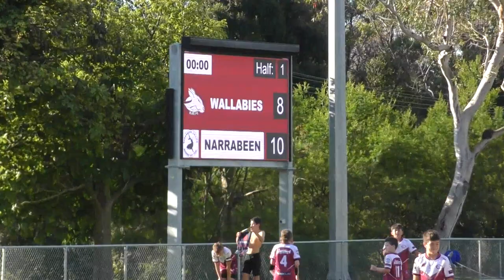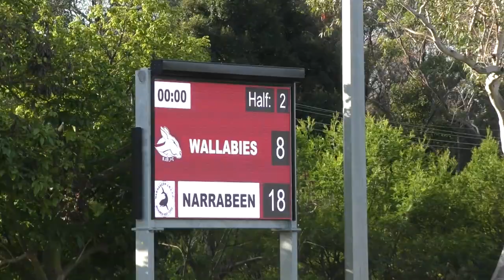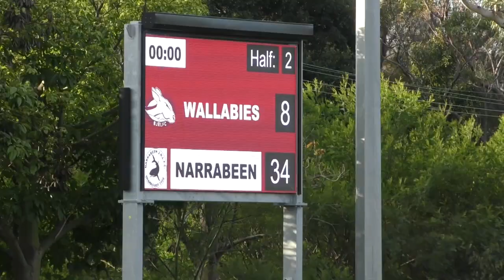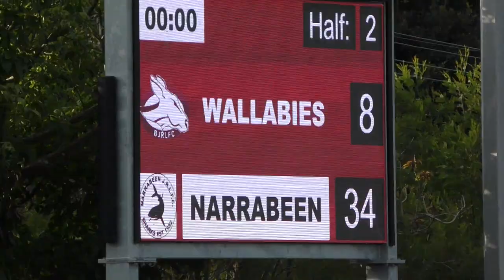Round 8 Berowra v Narrabeen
Berowra put up a tough fight during the first half but were eventually overpowered by the mighty sharkies 34 to 8